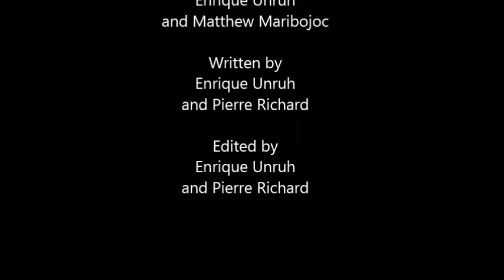PSA Littering MOV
Pyschadelik Pedestrian. "Empty Lines (feat. MyVanillaWorld)." Toucan Music. 18 Jun. 2013.

Zabriskie, Chris. "Prelude 18." 22 Sept. 2009.

Las Kellies. "Basement." N.d.